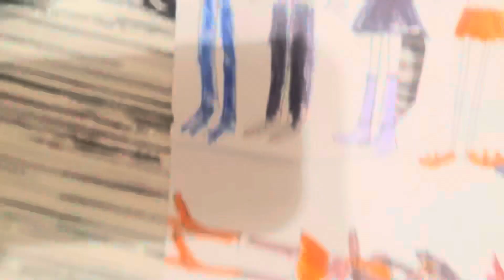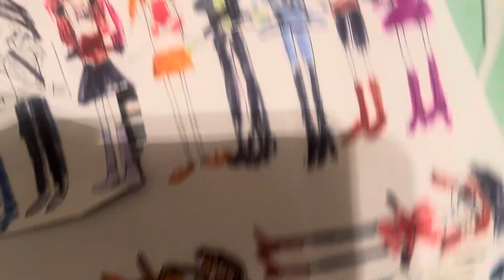When 28 members from the fiery terror warriors got updated new looks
Credit to @CyanLightningwaveFlame4865  and @OtavioTheWildWindStormBrawler